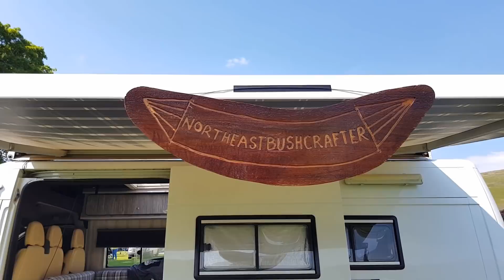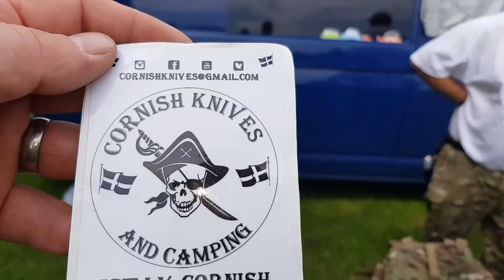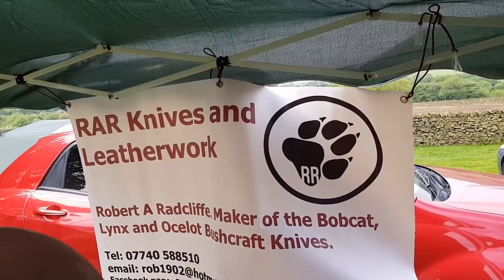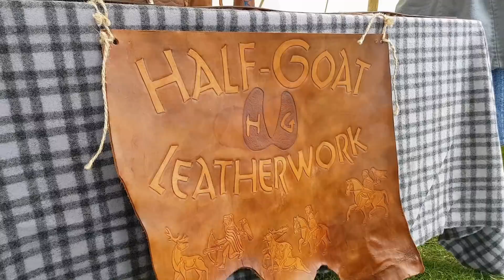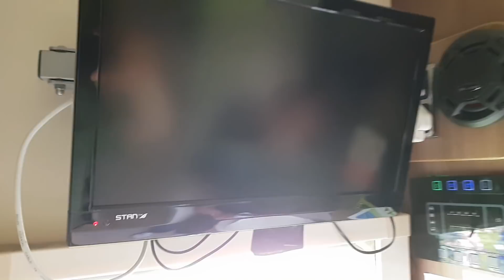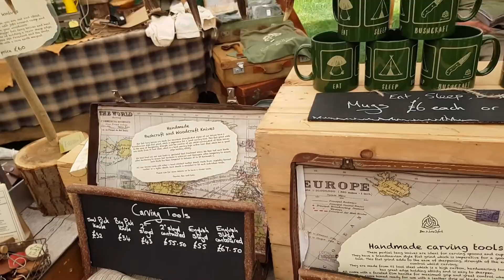Edale and the bushcraft show 2018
a family weekend at the g.n.b.c and the bushcraft show, meeting old and new freinds from around the uk,